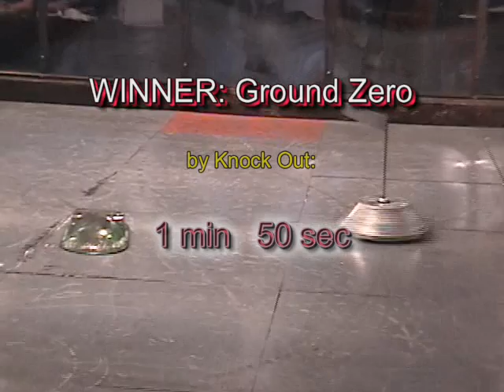Ground Zero vs CrocBot (2)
Two Lightweight (60 lb.) Robots bust nuts at The Rocket City Robot Assault
for upcoming event info